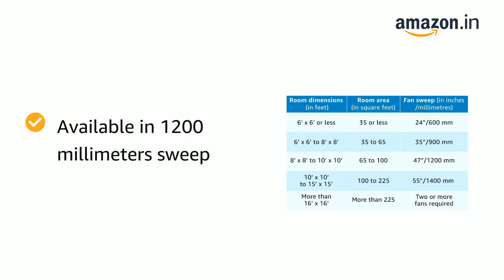Havells Leganza 4 Blade 1200mm Ceiling Fan (Bronze Gold)